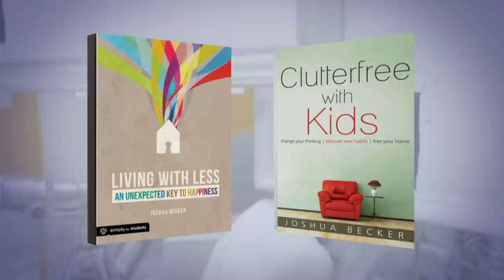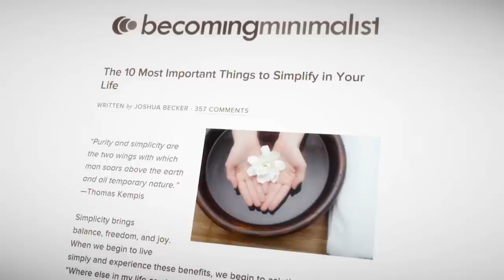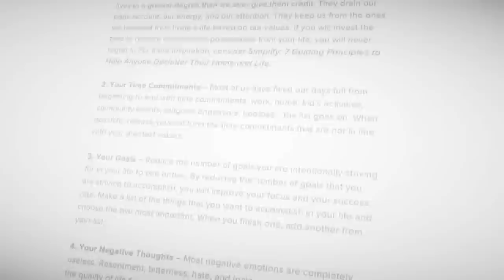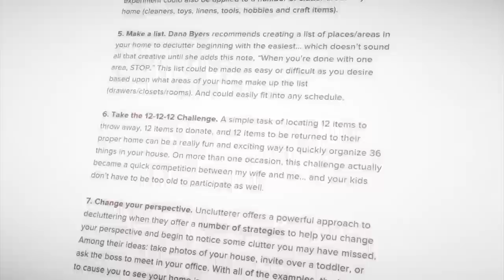Clutter-free with Joshua Becker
For years, Joshua Becker was distracted. He was surrounded by family and loved ones – the things in life that brought him joy and purpose. But it was his possessions that seemed to be the center of his attention. Until one day when he started throwing it all away – 70 percent of his family’s possessions, that is.